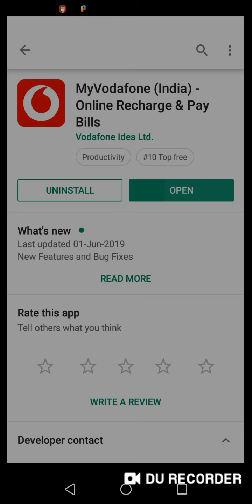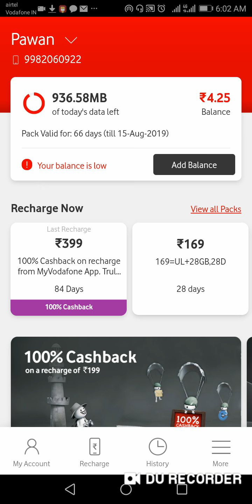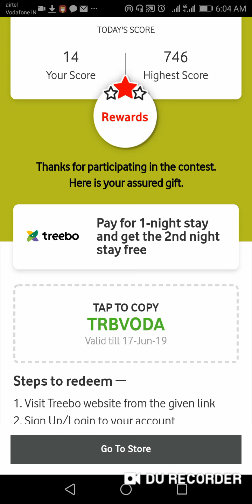Win Flight voucher or shopping Voucher daily || मौका रोजाना फ्लाइट वाउचर और शॉपिंग वाउचर जीतने का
vodafone वोडाफोन लाया हैँ Win Flight voucher or shopping Voucher daily || मौका रोजाना फ्लाइट वाउचर और शॉपिंग वाउचर जीतने का